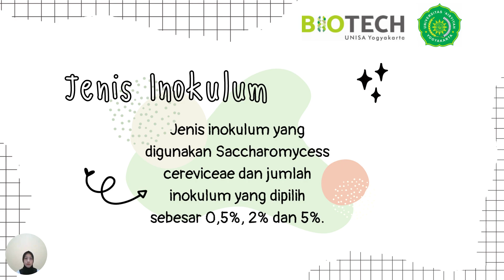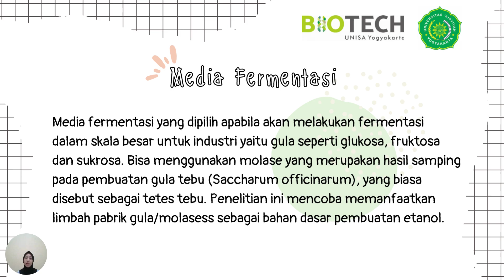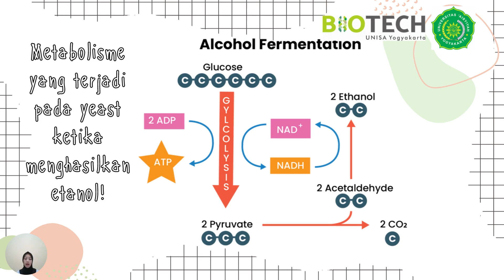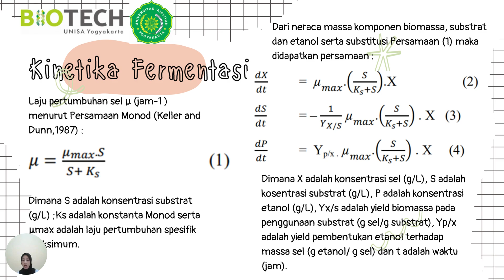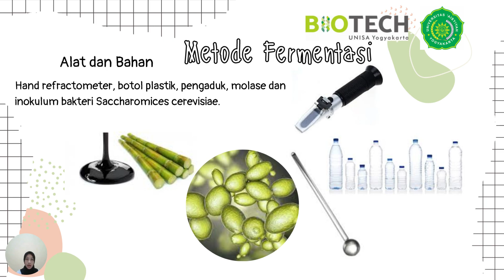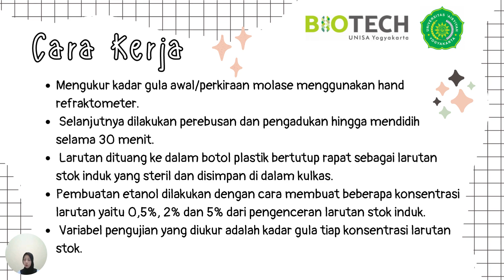Teknologi Fermentasi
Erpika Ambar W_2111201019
Video ini dibuat untuk memenuhi Tugas Mata Kuliah Teknologi Fermentasi oleh Bu Annisa Khumaira,S.P., M.Biotech.